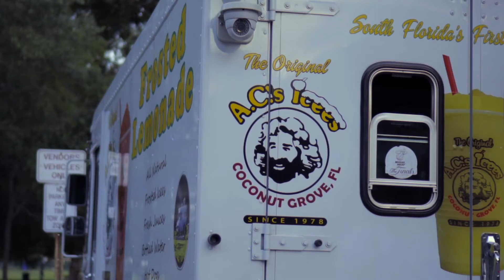Wednesday, November 29, 2017 Announcements